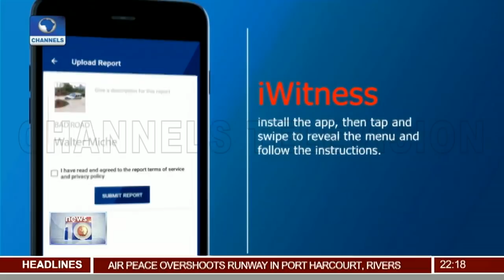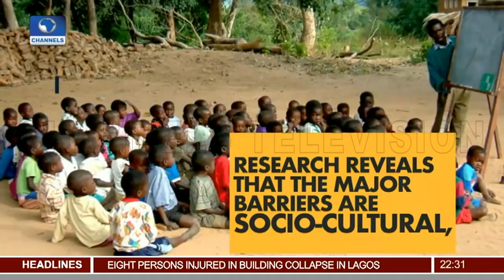UN, CSOs Move To End Alleged Sexual Violence In IDP Camps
News@10